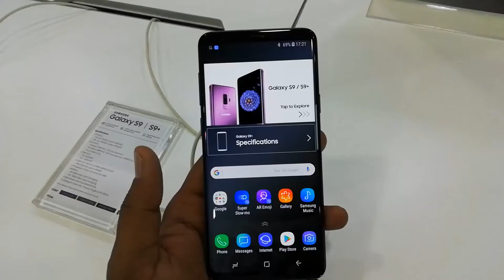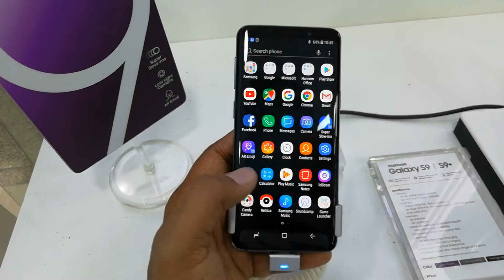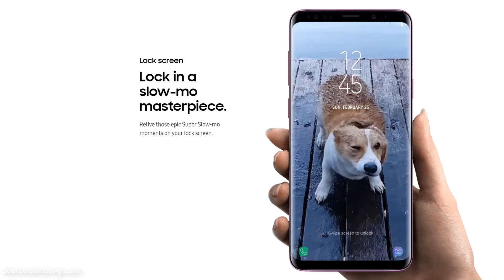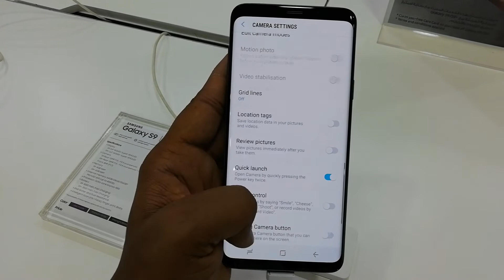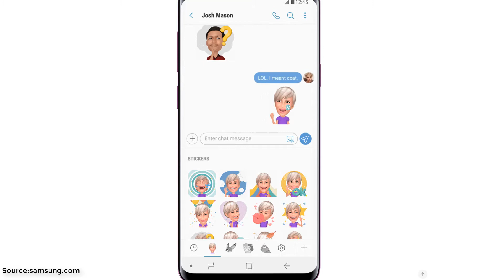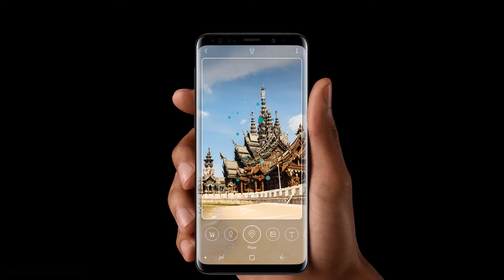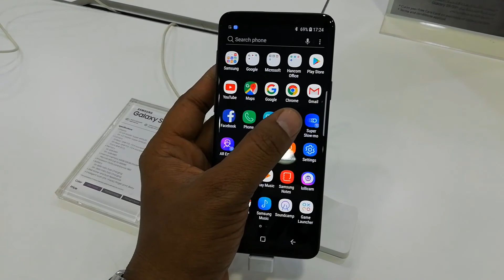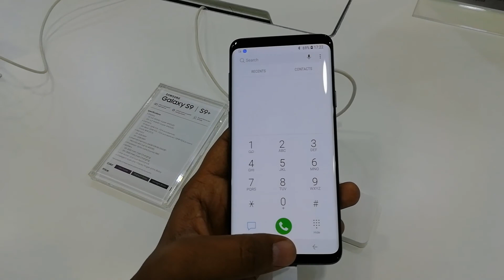Samsung Galaxy S9 & S9+ First Impressions!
Samsung's new Galaxy S9 and S9+ are definitely iterative updates over last year's dramatically redesigned Galaxy S8 series, but that's not a problem. Instead of going back to the drawing board altogether, Samsung focused on fixing a lot of the issues while making drastic improvements to the camera experience and retaining everything that made the last generation so great.

Check out Latest Samsung Smartphone on Amazon Store
On Amazon (PAID LINK)